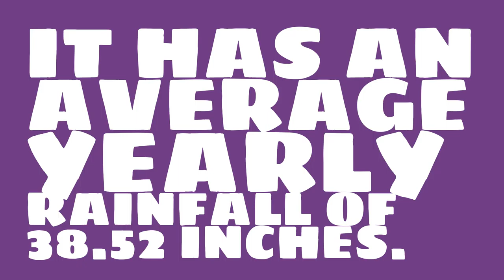How hot is it in Columbus in October?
Watch this video to learn about weather in Columbus. (Data taken over the past 64 years.)